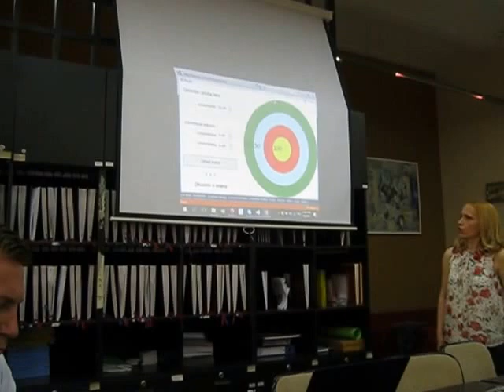PDIS 2017 Kurs CS Novi Sad 170506 09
Kurs
Razvoj algoritamskog razmišljanja kao osnove programiranja – ulog u budućnost
za učenike 7. i 8. razreda osnovnih škola i 1. i 2. razreda srednjih škola, ali i svih ostalih zainteresovanih
C#
Obuka obuhvata početne korake u učenju programiranja. Sadržaji obuhvaćeni kursom uglavnom odgovaraju sadržajima koji se izučavaju u početnim godinama učenja programiranja, bilo kroz informatiku u osnovnoj ili kroz  odgovarajuće predmete u srednjim školama.
Obuka će se odvijati tokom tri meseca, počev od polovine aprila. Za to vreme učesnici će ovladati logikom osnovnih upravljačkih struktura (linijske, razgranate i ciklične strukture), kao i tehnikama rada sa nizovima.
Pored početnog rešavanja problema na algoritamskom novou, kurs predviđa i izradu odgovarajućih windows aplikacija kodiranjem u programskom jeziku Visual C#. To podrazumeva i upoznavanje sa osnovnim pojmovima programiranja vođenog događajima (izrada dizajna, rad sa kontrolama, događaji i reakcija na događaje).
Na početku obuke biće organizovani jednodnevni susreti “uživo” tokom kojih će se polaznici upoznati sa organizacijom i korišćenjem platforme za učenje, kao i osnovnim opcijama razvojnog okruženja koje će se koristiti tokom obuke.
Planirano je izvođenje radionica u Novom Sadu, Beogradu, Kraljevu, Nišu i Leskovcu. Da bismo omogućili učešće u obuci i učenicima iz drugih gradova, radionice “uživo” će biti fakultativne. To znači da oni polaznici kojima usled troškova putovanja ili vremenskih okvira predviđene lokacije i termini ne odgovaraju, za nastavak obuke NEĆE biti uslovljeni prisustvom na radionici, ali će planirane sadržaje morati da pređu samostalno.
Po završenom kursu (tokom letnjeg raspusta) predviđena je izrada projektnog zadatka po izboru korisnika, a projekat koji po oceni komisije bude najoriginalniji po kriterijumima funkcionalnosti i dizajna biće nagrađen.

Program se sprovodi uz podršku Ministarstva trgovine, turizma i telekomunikacija.

Uslovi:

    Kurs je namenjen učenicima 7. i 8. razreda osnovnih škola
    Učenicima 1. i 2. razreda srednjih škola bilo kog profila
    Svima onima koji su već sada napravili izbor i žele da se po završetku školovanja bave poslovima u okviru IT industrije, kao i onima koji još uvek nisu sigurni, a smatraju da im osnovna obuka može pomoći u donošenju odluke.

Prijava:

Broj mesta je ograničen. Prijave traju do 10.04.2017. ili do popune mesta.
Možete se prijaviti popunjavanjem onlajn obrasca na LINKU
Na stranicama ovoj sajta bićete informisani o kursu, kao i o zanimljivostima i zbivanjima u oblasti IT-a.

Predavači na kursu:

Danijela Stajić, ETŠ „Nikola Tesla“ Niš, nastavnik programiranja
Milena Krstić, ETŠ „Nikola Tesla“ Niš, nastavnik programiranja
Nikola Lilić, ETŠ „Nikola Tesla“ Niš, nastavnik web dizajna i web programiranja
Dejan Banković, ETŠ „Nikola Tesla“ Niš, nastavnik programiranja, web dizajna i web programiranja
Dejan Pejčić, Ekonomska škola Niš, nastavnik računarstva i informatike
Dragan Ilić, Prva niška gimnazija „Stevan Sremac“ Niš, nastavnik računarstva i informatike
Uvodni čas
Elektrotehnička škola "Mihajlo Pupin", Novi Sad
Novi Sad,
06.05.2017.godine